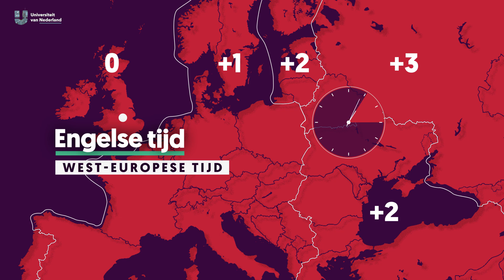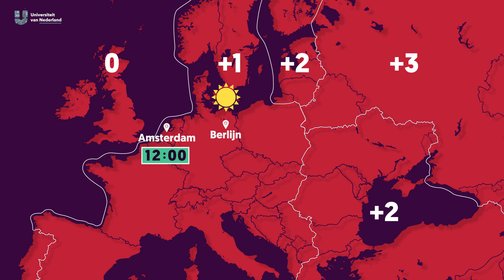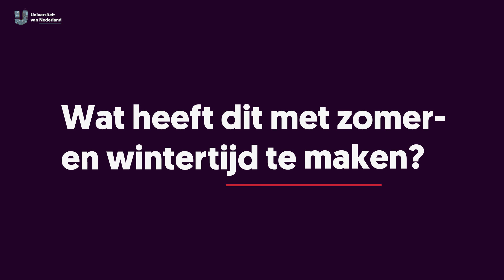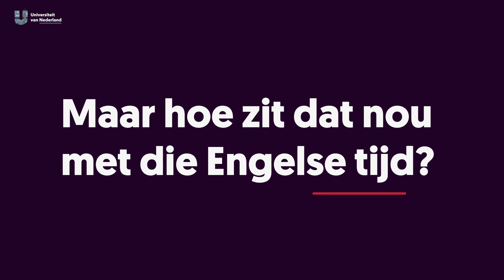Waarom Nederland in de verkeerde tijdzone zit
Van de EU moeten we kiezen: altijd zomertijd of altijd wintertijd? Maar chronobioloog Marijke Gordijn (Rijksuniversiteit Groningen) heeft nog een ander voorstel: namelijk het volgen van de Engelse tijd, officieel de West-Europese tijd. Waarom? Dit is het beste voor onze biologische klok!

0:00 Kiezen voor Engelse tijd
0:15 Last van verzetten klok
0:58 Hoe zijn we in deze tijdzone gekomen?
1:38 Waarom werd de zomertijd ingevoerd?
1:57 Waarom willen we nu van die tijdwissel af?
2:08 Hoe werkt je biologische klok?
2:39 De invloed van ochtendlicht
3:01 Wat gebeurt er als we permanent de zomertijd invoeren?
3:49 Waarom we in de Engelse tijdzone horen